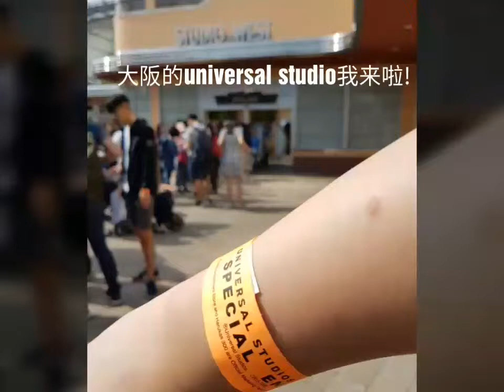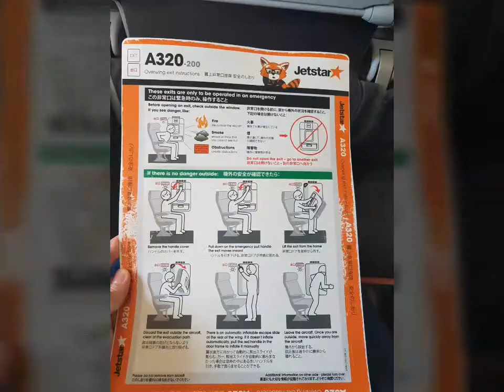Hogwarts castle魅力无法挡 用魔法让我退烧吧 之吃货的实力 day 6&7